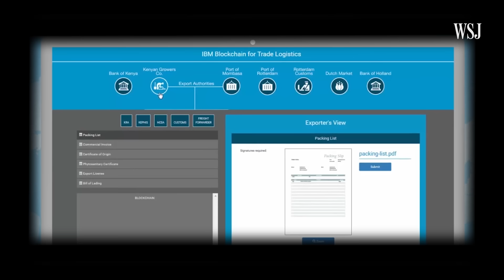How a Steel Box Changed the World: A Brief History of Shipping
As the container shipping industry continues to boom, companies are adopting new technologies to move cargo faster and shifting to crewless ships. But it’s not all been smooth sailing and the future will see fewer players stay above water.